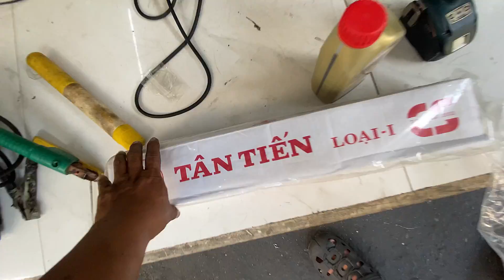67 12li - 54 bình bông Pô đam huyền thoại